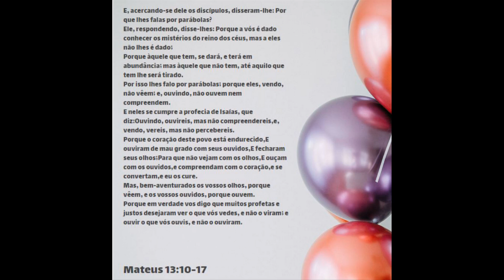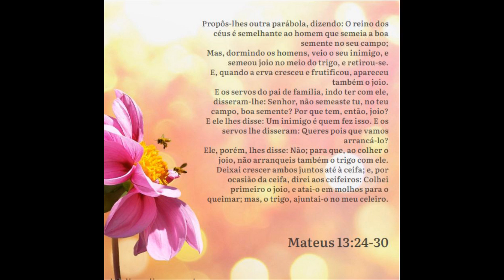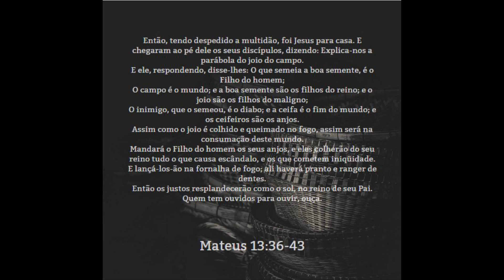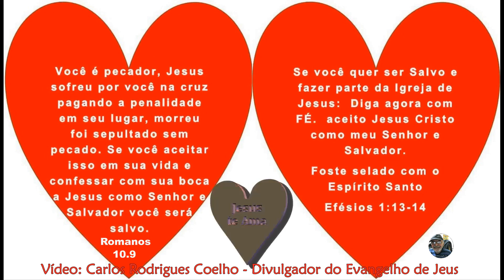Parábola de Jesus - O Triogo e o Joio - Evangelho Mateus Cap.13